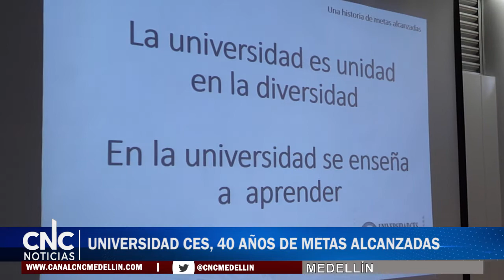UNIVERSIDAD CES, 40 AÑOS DE METAS ALCANZADAS